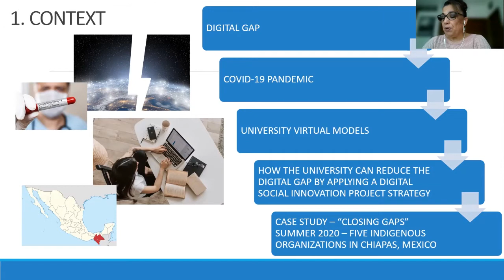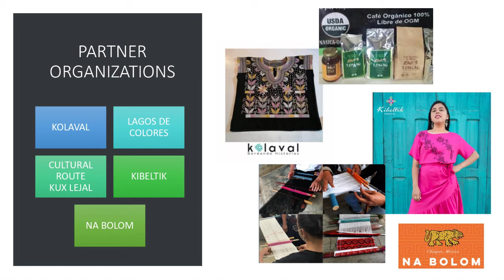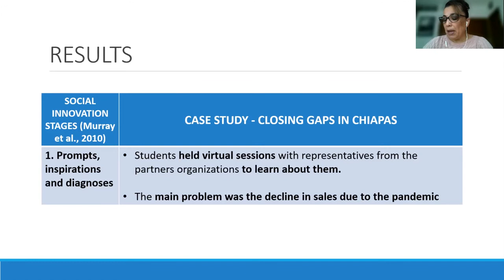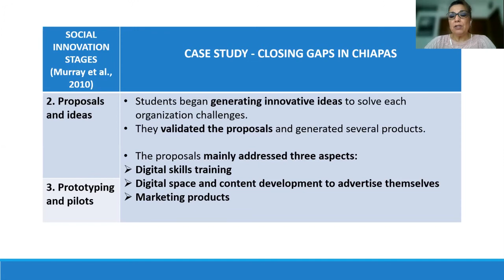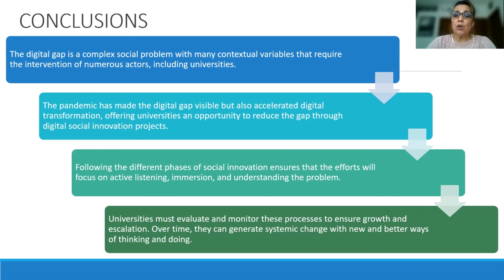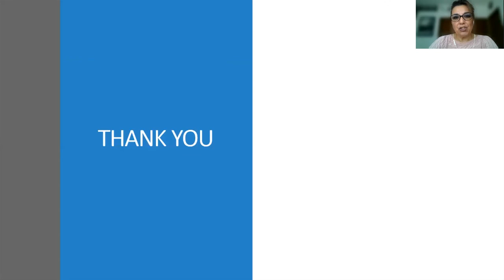Social Innovation from University Education to Reduce the Digital Gap in Chiapas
Authors: Miriam Gleason Rodríguez, Julio Rubio, Martha Lucía Velázquez Díaz and José Manuel Islas Pacheco